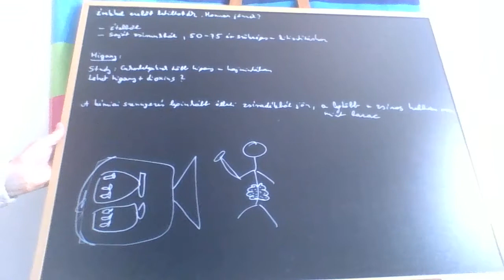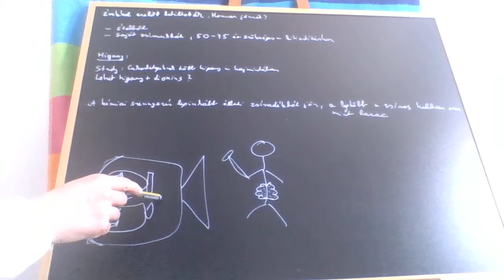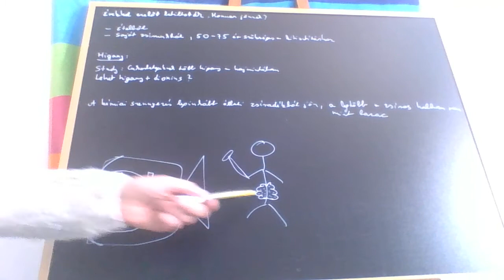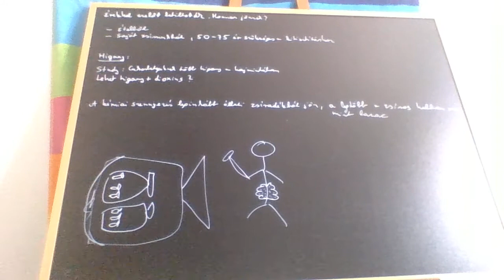Hal es cukorbetegseg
A halfogyasztas megnoveli a cukorbetegseg kialakulasanak kockazatat.